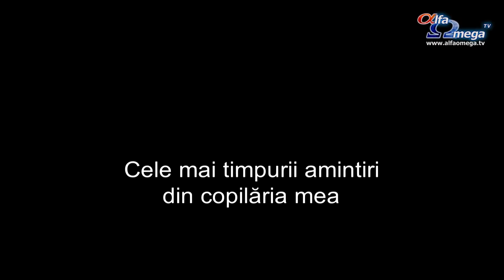Pasiune pura 6.24 - Confuzia homosexuala - povestea lui Ron Smith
Ron Smith, care a trait 18 ani ca homosexual, vorbeste despre confuzia homosexuala.